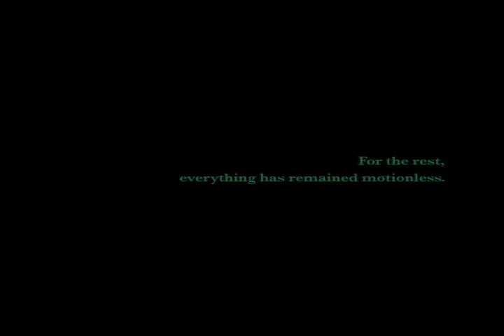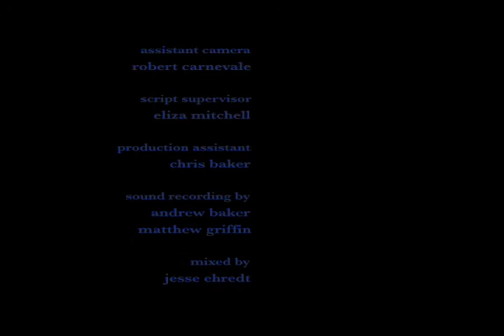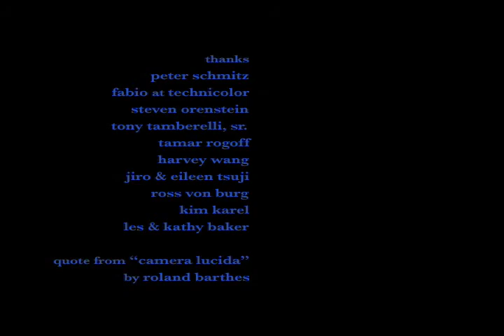Rockaway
short film